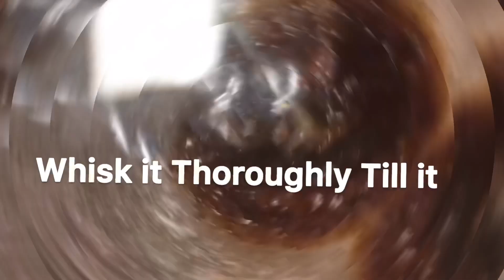EASY MAKE VIRAL DALGONA COFFEE | YUMMY FROTHY COFFEE HOME MADE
# Pakistani MOM NOSHABA KHAN #